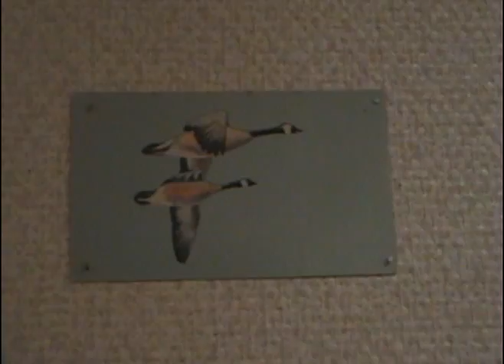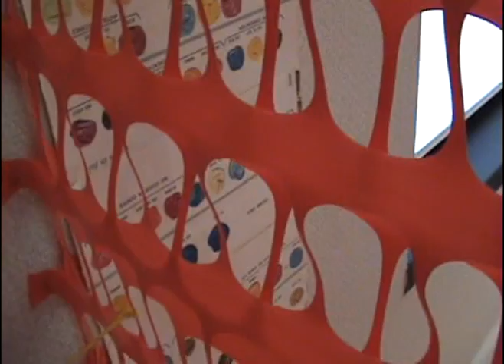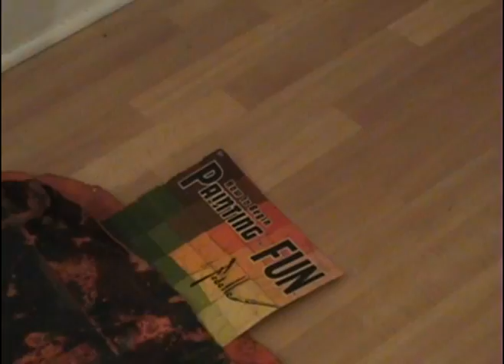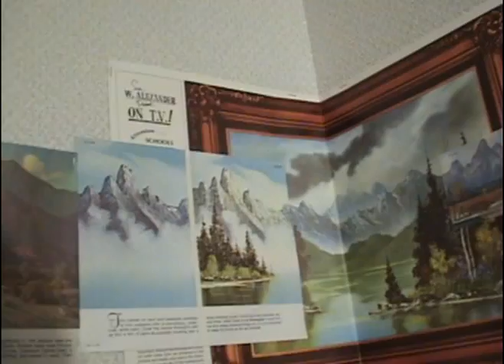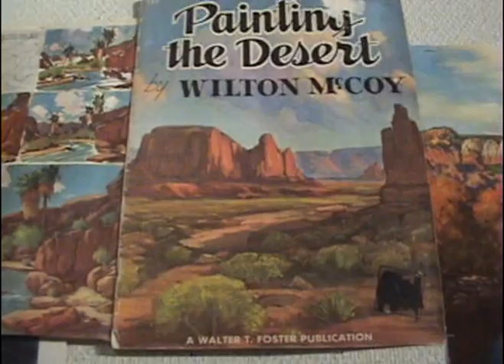Linneage show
two birds show-Charles Charles, David Lauderdale, and Mark Creegan.
FCCJ Kent Campus Gallery, Feb 2009